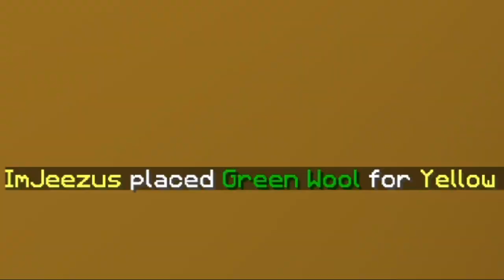Cinco the Agent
The Agency calls in mercenary CincoDeMayo to fight a dangerous new threat.

Server: play.oc.tc

wylt needs to upload to YT